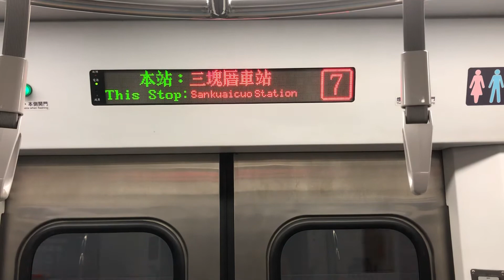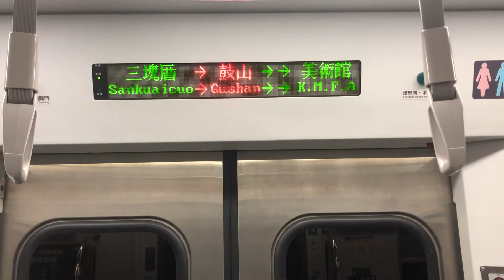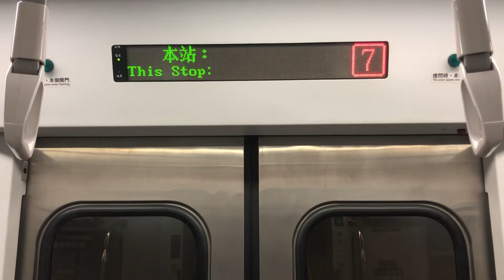台灣鐵路 鼓山站 到站廣播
各縣市交通路網變化系列